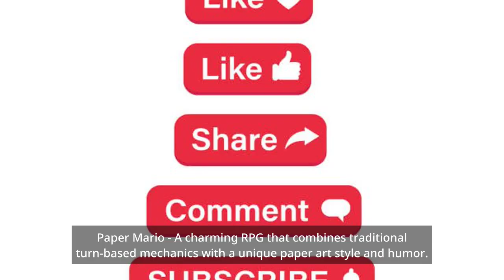the best 10 nintendo 64 games of all time ! n64